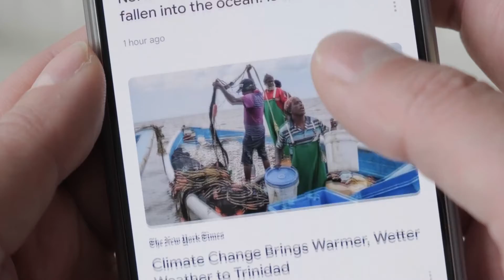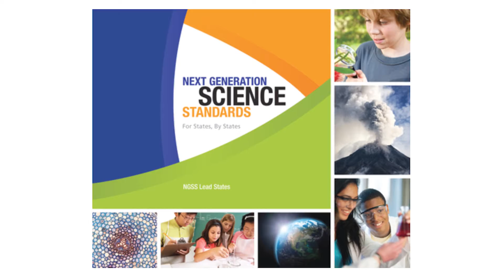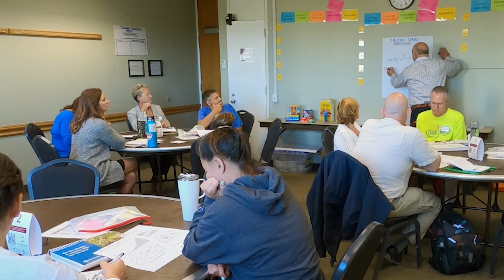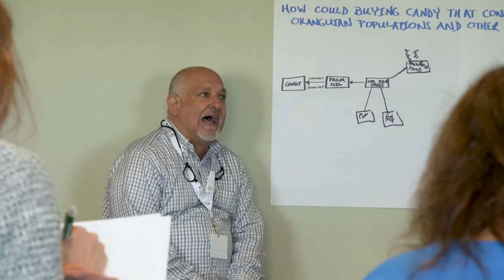Investing in K-12 Science Education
Science education has transformed in the last decade — this did not happen accidentally.

With our support, @OpenSciEd has been a bridge builder, working with states across the country to develop the materials necessary to make this happen. The Corporation has been invested in this work since the ideation stage, when the Framework for K—12 Science Education was first being developed.

This has ushered in an era of science learning that looks different. Science classrooms are teaching rigorous science content in ways that are active — inviting curiosity, creating meaningful experiences, allowing for student input, and prioritizing relevance and as well as proximity.